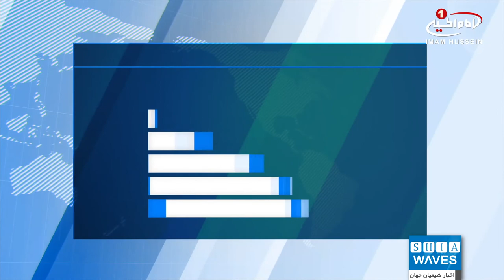قانون‌شکنی دولت انگلیس در فروش اسلحه به عربستان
پس از اوج‌گیری بحث‌های فعالان حقوق بشری در انگلیس مبنی بر احتمال استفاده عربستان از سلاح‌های انگلیسی در جنگ یمن، دادگاهی در این کشور، دولت انگلیس را به نقض قوانین در صادرات اسلحه به عربستان سعودی متهم کرد.
به گزارش شیعه ویوز به نقل از رویترز «ترنس اثرتون» قاضی دادگاه می‌گوید: از نظر دادگاه، فرایند تصمیم‌گیری دولت درباره فروش سلاح به عربستان سعودی غیرقانونی بوده است. چرا که دولت هیچ ارزیابی‌ خاصی از اینکه ائتلاف تحت امر سعودی در گذشته حین درگیری در یمن مرتکب نقض‌ قوانین انسان‌دوستانه بین‌المللی شده باشد، نداشته است.
تصمیم این دادگاه بدین معنا نیست که مجوزهای صادرات تسلیحات به عربستان سعودی باید فورا تعلیق شود و انگلیس باید در این مساله تجدیدنظر کند.
سازمان ملل، جنگ یمن را که طی آن تاکنون دهها هزار نفر از غیرنظامیان جان خود را از دست داده‌اند، بدترین بحران انسانی جهان نامیده است.
بنابر اعلام موسسه بین‌المللی مطالعات صلح در استکهلم سوئد، بریتانیا ششمین صادرکننده اسلحه جهان پس از آمریکا، روسیه، فرانسه، آلمان و چین است و عربستان سعودی، در دهه گذشته، مشتری ۴۳ درصد از صادرات اسلحه انگلیس بوده است.